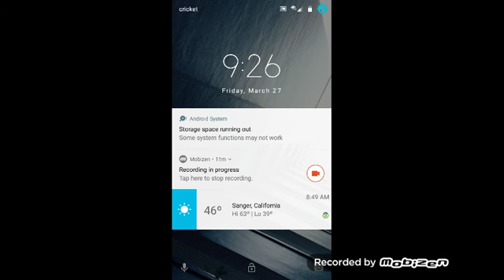El chavo bread and butterflies April 25th 2004 part 1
Original recorded on April 12th 2016